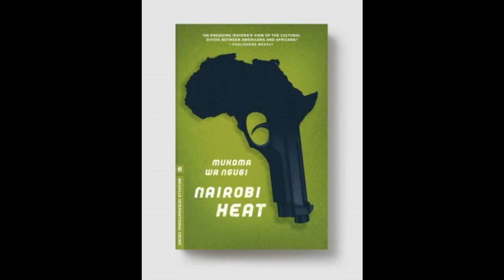Book review: Nairobi heat igitabo cyanditswe na Mukoma Wa Ngugi.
Incamake ku gitabo umunyakenya Mukoma Wa Ngugi yanditse. Ni inkuru ikurikirana urupfu rw'amayobera  rw'umwana w'umukobwa uzira gukurikirana urupfu rw'ababyeyi be.